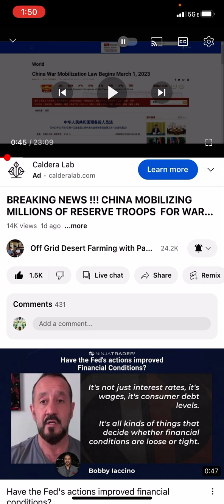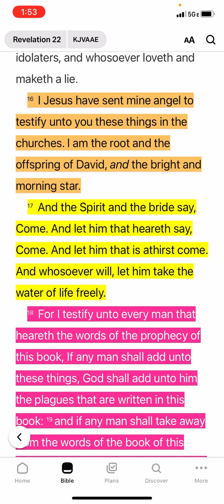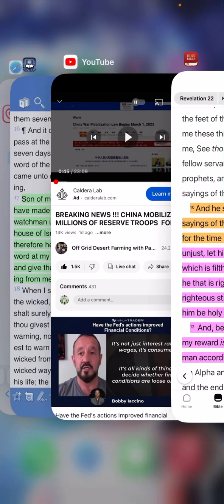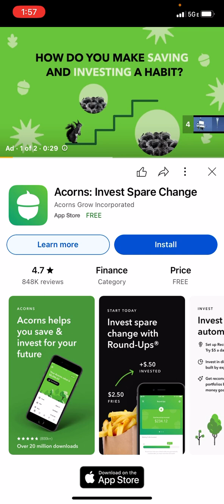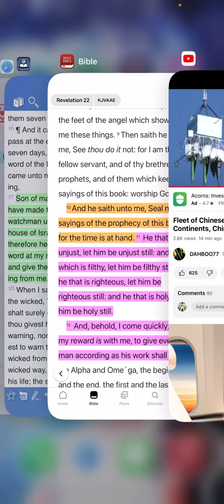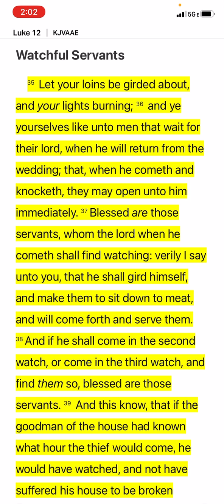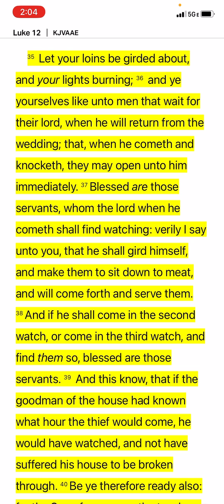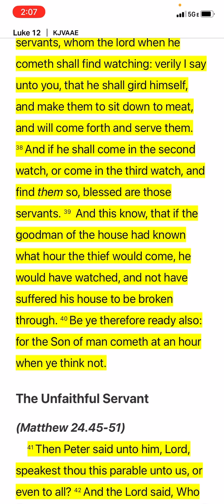ITS GOING DOWN!!!! CHINA 🇨🇳 RECRUITING 1billion for WAR with U.S.